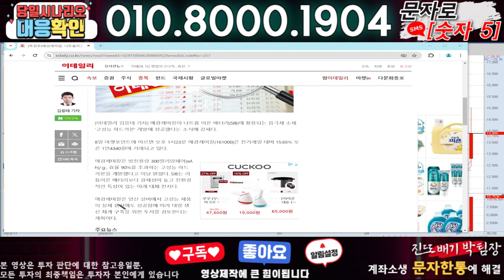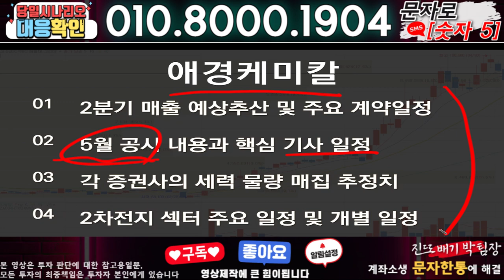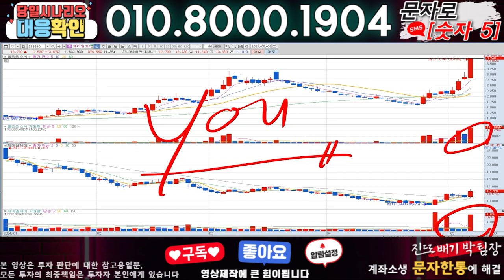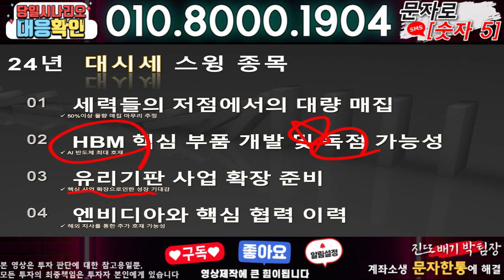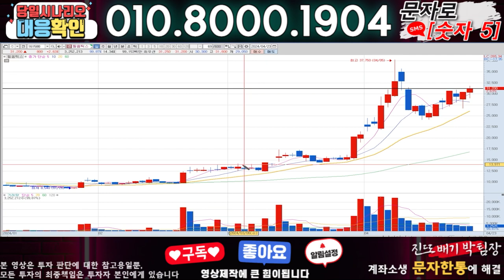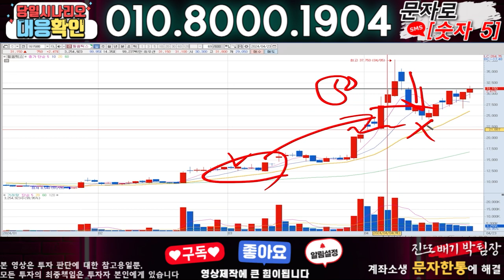애경케미칼 ) 3분전 기습속보-공식입장발표!! 무슨일인가?